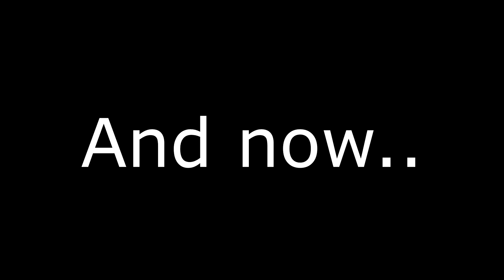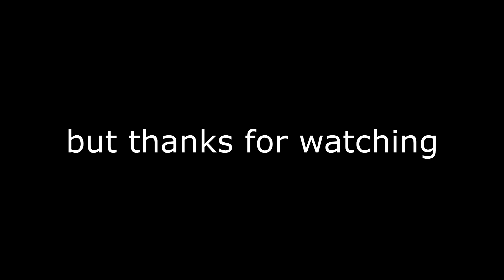When a Pinoy loves to play MOBILE LEGENDS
Hope you enjoy my first video playing MOBILE LEGENDS, and I hope this video deserve a like hahaha.